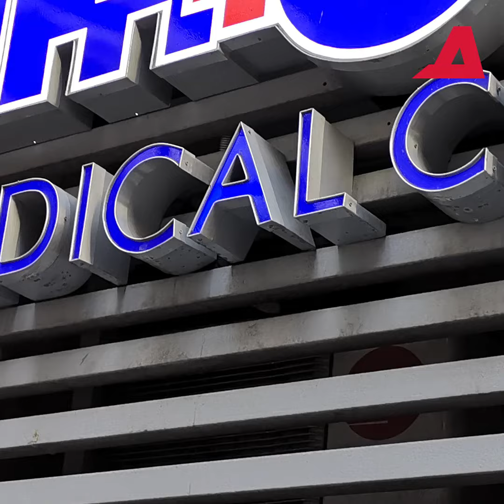PIMENTEL MAGSASAMPA NG CYBERLIBEL VS BASHERS? | ALAM NA THIS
Pinag-iisipan ni Senador Koko Pimentel kung magsasampa siya ng kasong cyberlibel laban sa mga nanirang-puri sa kanya noong nagpositibo siya sa COVID-19.